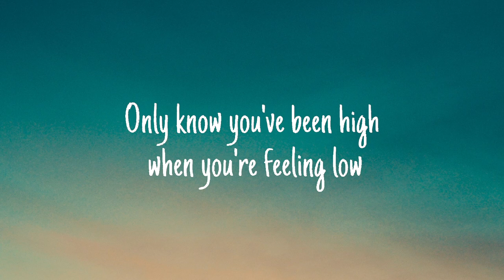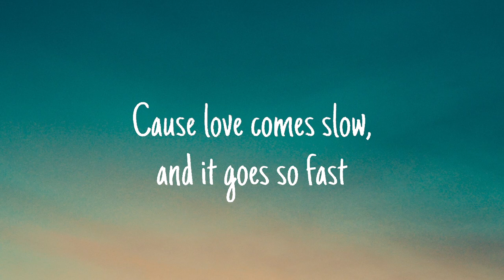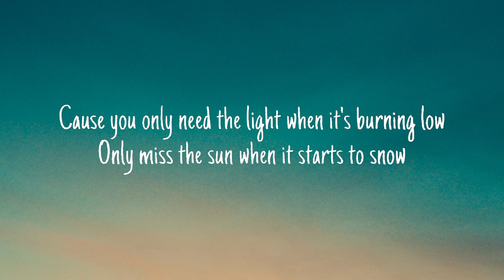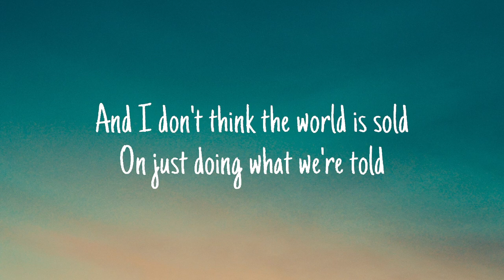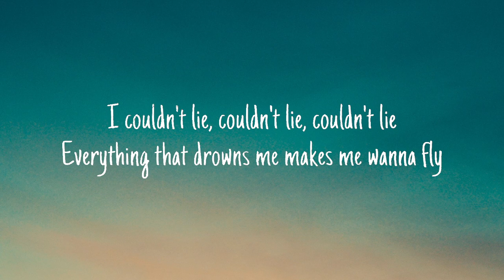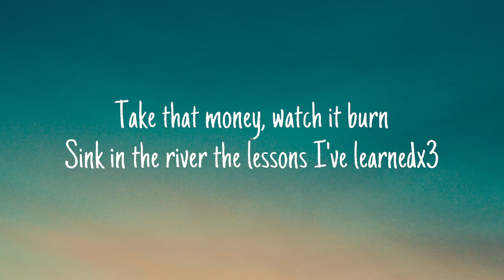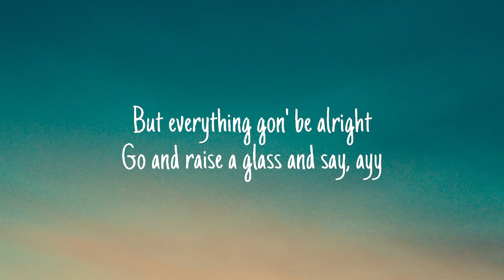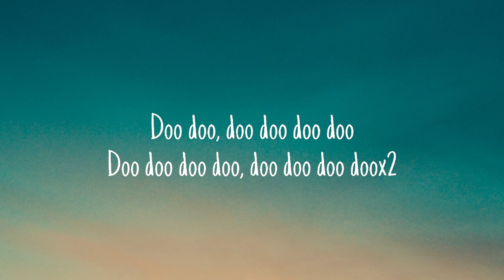Passenger - Let Her Go (Lyrics)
[Bridge]
Whoa